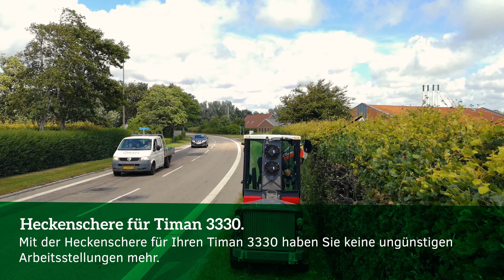Präzises und gleichmäßiges Schneiden mit der Heckenschere für Timan 3330 | Effektiv und wendig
Machen Sie sich bereit für ein besseres Arbeitserlebnis mit dem Geräteträger Timan 3330. Diese flexible Heckenschere sorgt für ein präzises und gleichmäßiges Trimmergebnis bei Hecken, Sträuchern und Bodendeckern.
Die Timan 3330 Heckenschere kann unter Bäumen/Büschen bis zu 2,20 Meter horizontal schneiden.
Kopf-, Seiten- und Randbeschnitt sind für die Heckenschere Timan 3330 kein Problem.